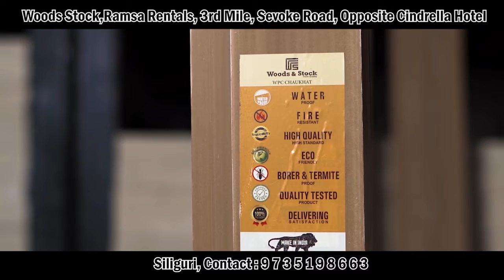শিরোনাম প্রতিদিন | 3rd September 2022